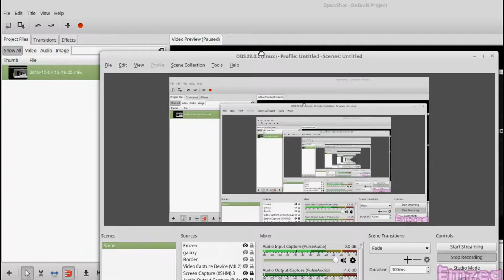i am itsLolo14YT i shall kill you in bridge noob bc i am itsLolo14YT!!!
This hacker shall die!

Today ...

► Merchandise!
**COMING SOON**